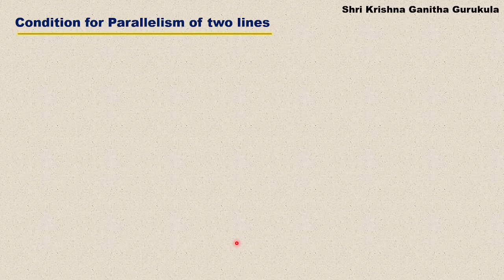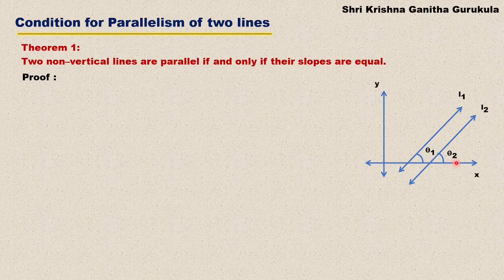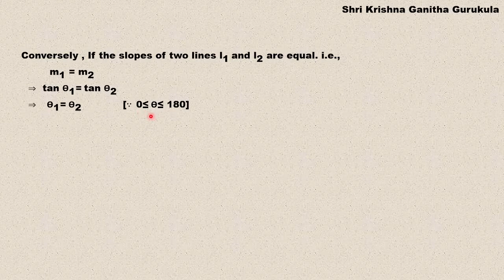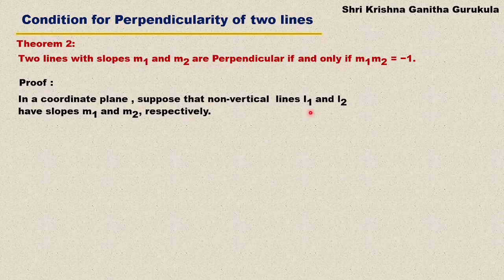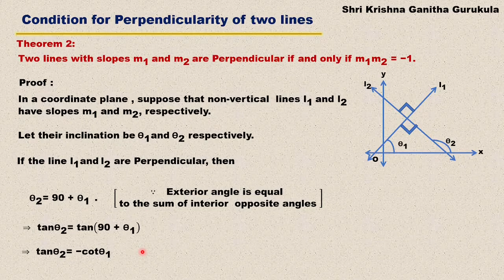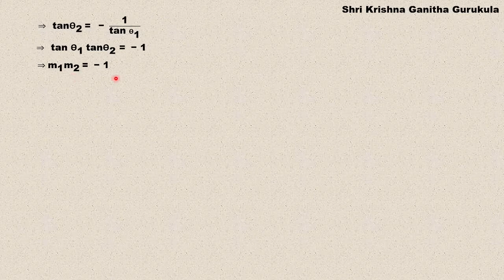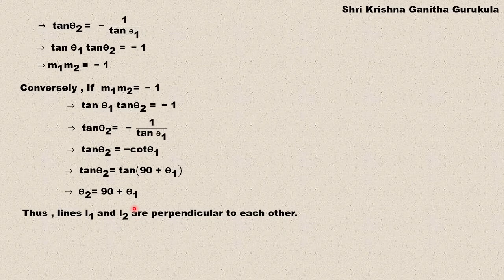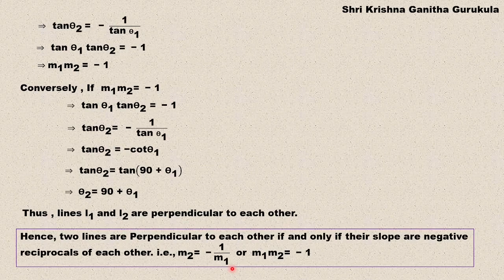Theorem|Straight Lines Class11|1st puc Straight Lines|Condition for Parallelism and Perpendicularity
and
My Channel on Cooking